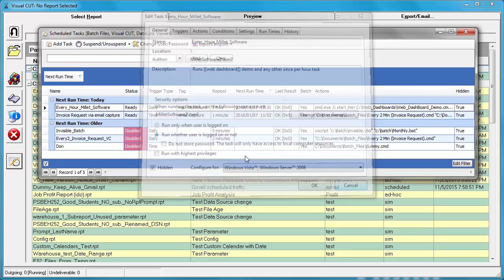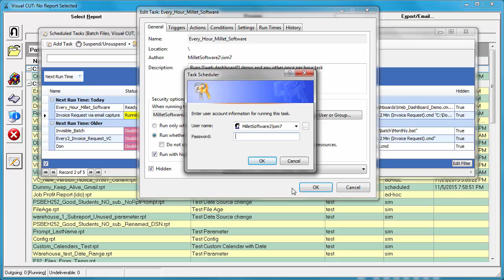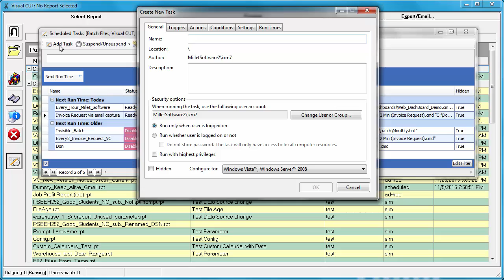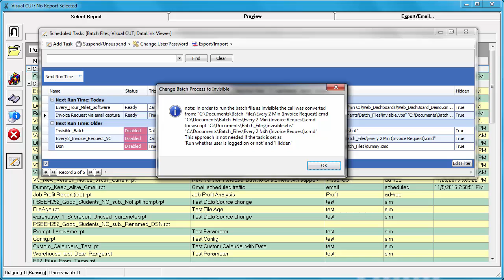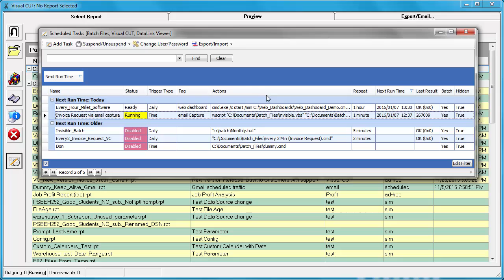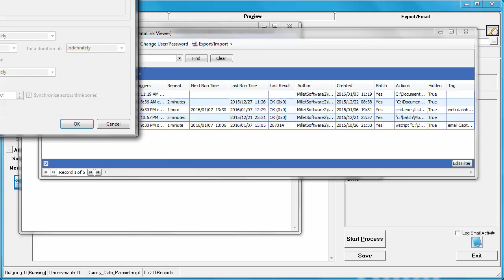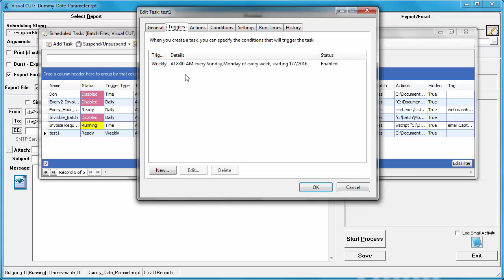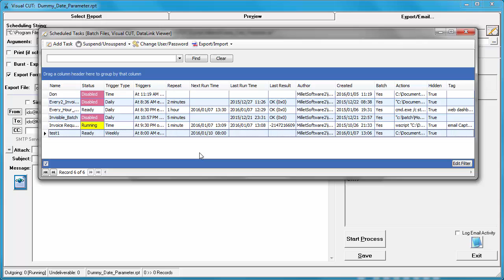Visual CUT Scheduler GUI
Demonstration of How to Create, Manage & Monitor Scheduled Tasks in Visual CUT. Visual CUT allows automation & distribution of Crystal Reports.

0:00 Scheduled Tasks Grid (to Monitor/Edit Tasks)
0:56 - Edit Saved Tasks
1:22 - Suspend/Unsuspend Tasks
2:20 - Update Password of All Tasks Belonging to a User ID
2:38 - Export/Import Tasks
3:12 - Right-click Menu Options (Run, Rename, Clone, Edit Batch File, Add Starting Folder...)
4:06 - Run the task in invisible window
4:44 - Control the Grid Layout (Font Size, Visible Columns, Grouping, Sort)
5:19 Adding a Scheduled Task (Visual CUT Dialog)